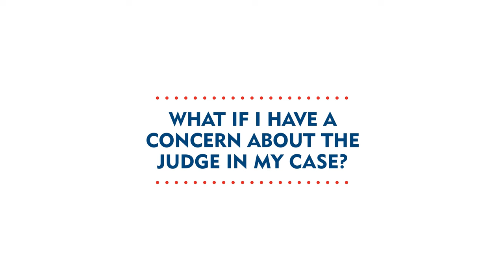Judge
This short video describes the role of a judge in a Child Protective Services case. This is part of a series of five handouts and videos developed by Texas CASA and the Supreme Court of Texas Children’s Commission to help explain the role of each of the professionals in a Child Protective Services (CPS) case to individuals, such as parents, children and youth and kinship caregivers who are involved with the Department of Family and Protective Services in some way. You can download the handouts in English and Spanish on our